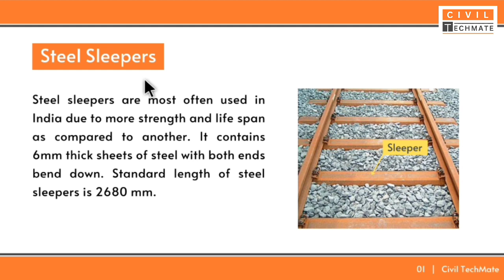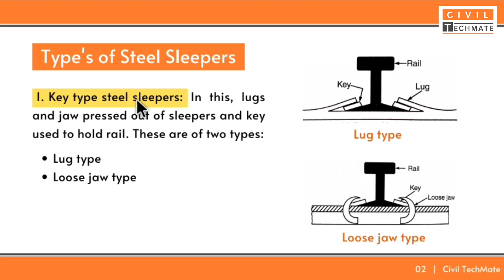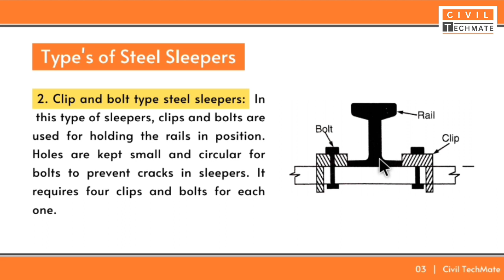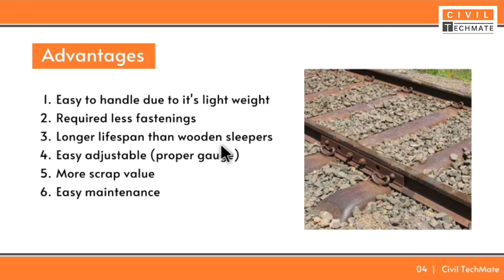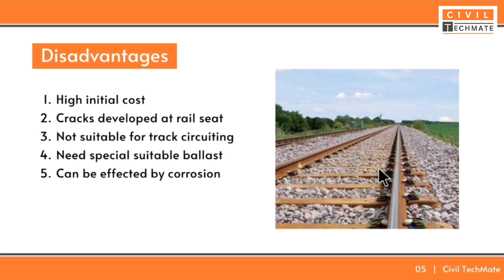Steel Sleepers | Type's | Advantages & Disadvantages | Lecture - 24 | Railway Engineering | SSC JE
➧ Lecture 24: Steel Sleepers | Key Type Steel Sleepers | Clip And Bolt Type Steel Sleepers |  Advantages of Steel Sleepers | Disadvantages of Steel Sleepers
➧ Subject: Railway Engineering | Railway, Bridges & Tunnels | Transportation Engineering

➧ Index:
   00:00 Introduction
   00:41 Steel Sleepers
   02:26 Key Type Steel Sleepers
   03:55 Clip & Bolt Type of Steel Sleepers
   05:05 Advantages
   06:34 Disadvantages